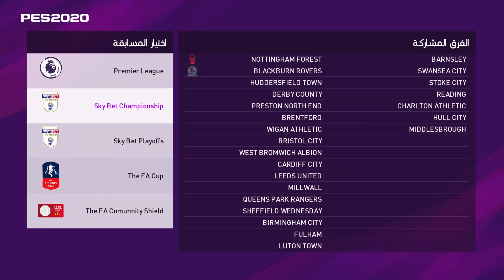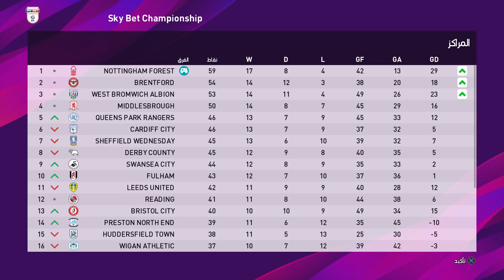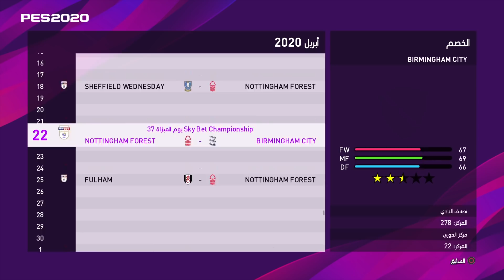طريق المجد || أعطونا الدوري الممتاز خلاص احنه جاهزين 🔥 بيس 2020 PES